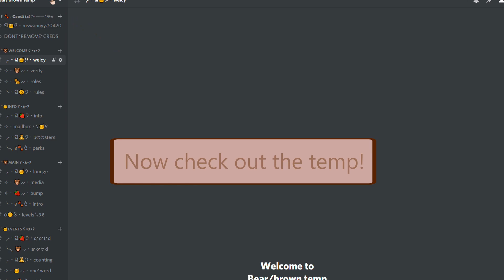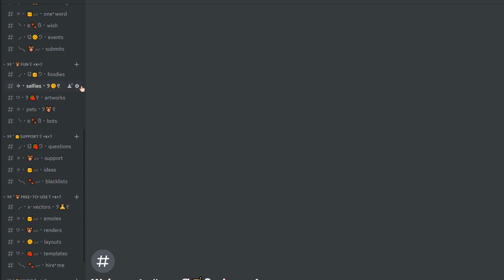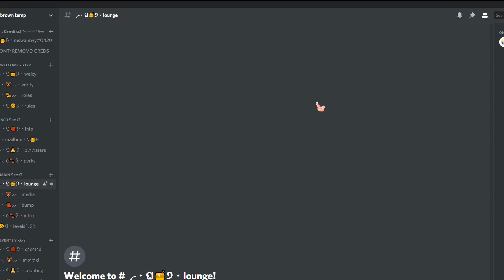aesthetic brown/bear discord server template | mswannyy ꒰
꒰🌈꒱♡ ꒷ ꒷꒦︶︶︶︶꒷꒦︶︶︶꒷꒦୧
come join us, we would love to meet you ! 💞
I own this template but it is free to use
please do credit my by leaving the creds channel where it is
or creating a separate creds channel and leaving my username&tag
And emending my server link :)) link and description down below

COPY AND PASTE THIS IN A CREDS CHANNEL
— ꒰ 🐾 : server temp credits › ┈┈*⛧⋆
・mswannyy0001 owns all rights to this server template
do not ..take heavy inspo/steal/copy/claim as yours
Any questions or concerns don't hesitate to dm me !
꒷꒦︶︶︶︶꒷꒦︶︶︶꒷꒦୧
— ꒰ 🌻 : Music credits ! › ┈